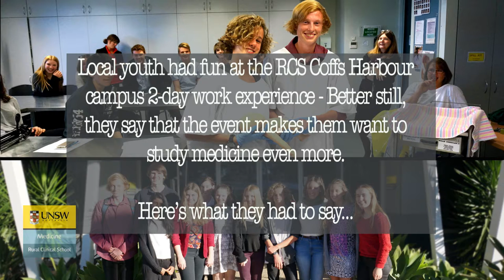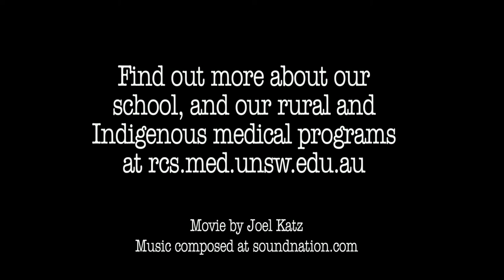UNSW rural med students fire up local youth to study medicine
RCS Coffs Harbour campus recently ran a 2-day program to show local youth what studying medicine is like, and the various pathways into the degree.